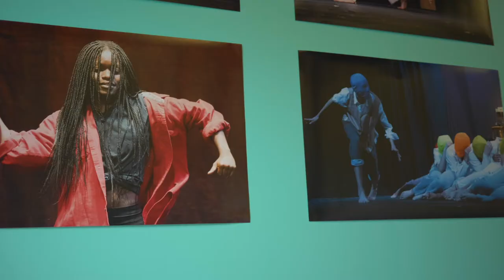Performing Arts at Pomfret School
We sat down with students in the performing arts program and asked them about their experience at Pomfret in the arts and why they love what they do.